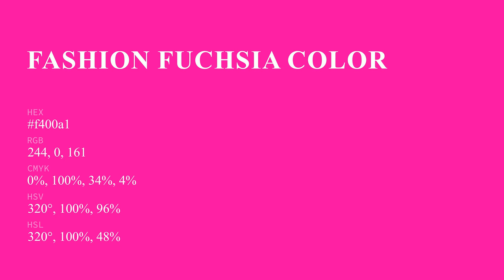Fashion Fuchsia color f400a1 hex Cool Red color f400a1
What color is Fashion Fuchsia ? f400a1 hex, Cool Red color f400a1

Hex f400a1 Color Code is also known as Fashion Fuchsia color

Hex f400a1 Color code in RGB color code model is created after adding 95.69% red color, 0% green color and 63.14% blue color.